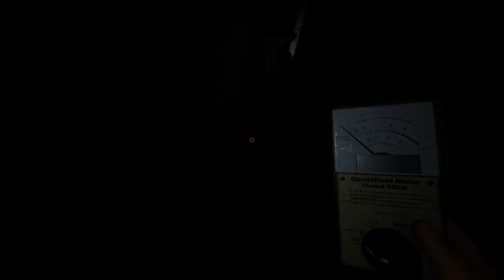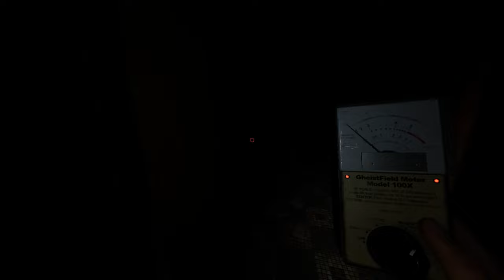Phasmophobia But With Limited Equipment